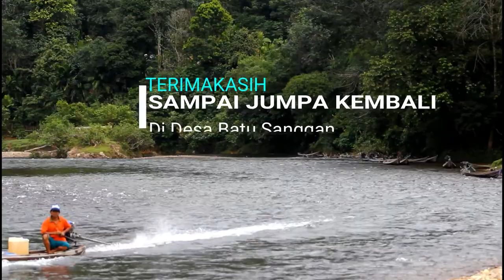Kami Penghuni Subayang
Jaga Sungai Untuk Masa Depan Kami Nanti